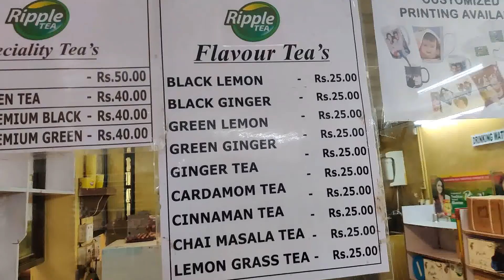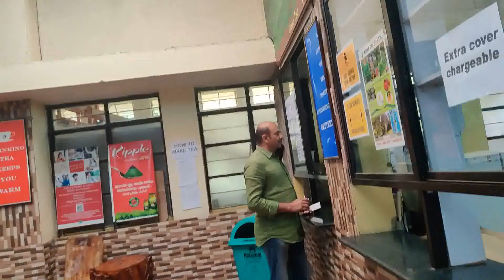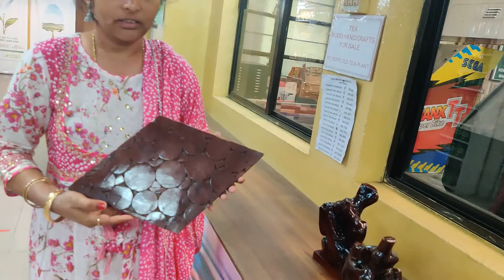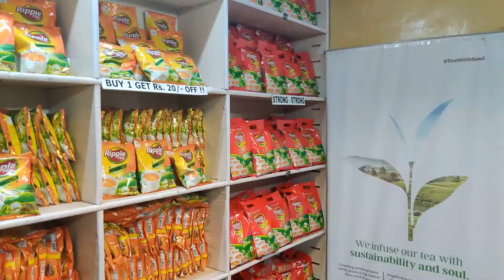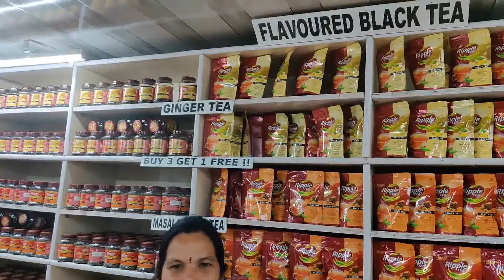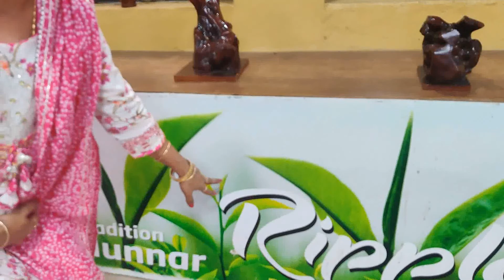Munnar lo costly tea taste cheddam Rs.20000 tea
In the same year, it is said that a German Planter, Baron Von Rosenberg, established the Lockhart Tea Estate with his Son. Making it the oldest tea plantation in Munnar.

After the word spread that there were fertile lands in the Indian hills a man called A H. Sharp, a European planter, came to Munnar in 1880. He started to plant tea in fifty acres of land in Parvathy, which is now part of the Seven Mallay estate.

In 1895 the Finlay and Muir Company was established and bought 33 tea estates which also brought in the Kannan Devan Hills Produce Company soon after in 1897 to manage them.

Although the tea trade flourished for a while, heavy monsoon rains struck Munnar in 1924. It took the locals years to try and rebuild and the tea plantations never really recovered. That was until The Tata Group entered the scene in 1964.

They formed a partnership with Finlay and became Tata-Finlay Group and, eventually, Tata Tea Ltd. in 1983. Today, they produce around 20 million kilograms of tea which is shipped around the globe!